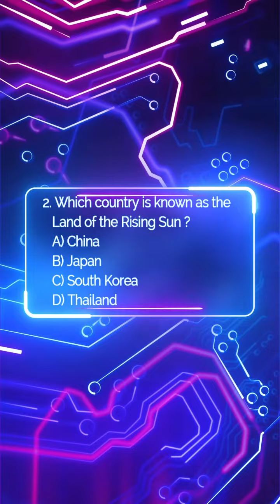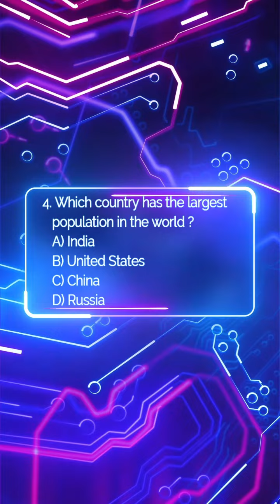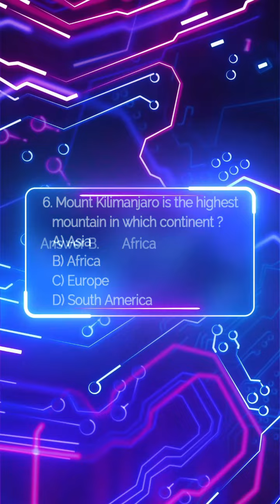Simple Quiz 1 - Part 1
🌟 Get ready to take part in our short YouTube quiz, this quiz is your ticket to becoming a trivia titan. 🏆 Whether you're a seasoned quizzer or a curious newcomer, our fun-filled challenge will put your knowledge to the test and leave you beaming with pride.